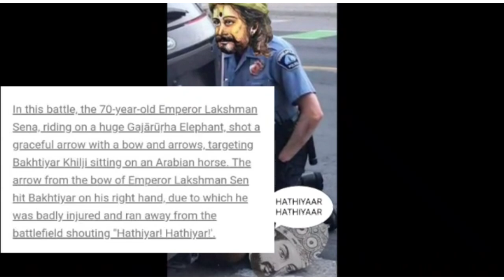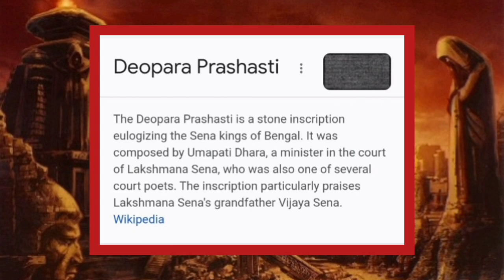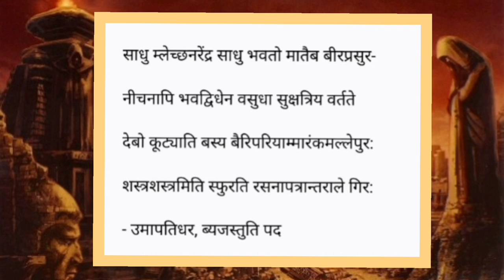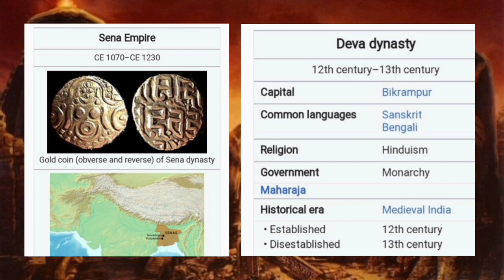Gaudeshwar Lakshman Sena | Hindu King of Bengal who defeated Bakhtiyar Khilji | Battle of Nadia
Gaudeshwar ParamaNarasimha Lakshmana Sena (reign: 1178–1206), was the Emperor of Gauda & the 5th ruler from the Sena dynasty of Bengal region on the Indian subcontinent. He was a ParamaVaishnava worshiper of Ugramadhava Narasimha, the 4th incarnation of Lord Vishnu. In the Battle of Nadia (1204 AD) King Lakshman Sena defeated the Turk general of Delhi Sultanate Bakhtiyar Khalji and protected Eastern India from the monstrousness of brutal Turkic invasion.